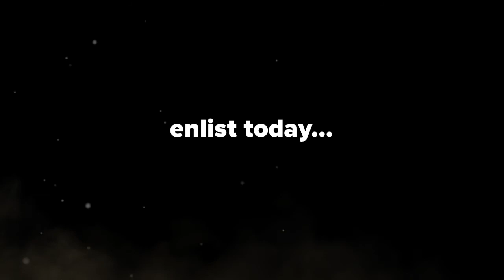Call of Duty: Modern Warfare - Warzone Week 1 (CoD Week 20) Highlights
I want to thank my friends Attrition1776 and AlphaHunter60 for all the good times this week.Theses are my personal highlights from the first  week of Warzone,,which occurred during the twentieth week of Call of Duty: Modern Warfare.between March 10 and March 16, 2020. I liked Warzone enough that I bought the full game. I. Actually. Bought. Call. Of. Duty.